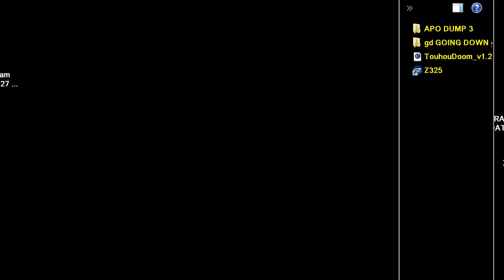DOOM MOD GD WAD GOING DOWN By Mouldy 02 11 2014 MAP 14